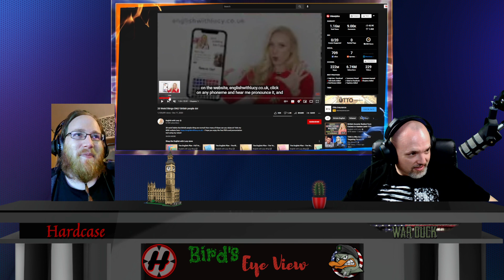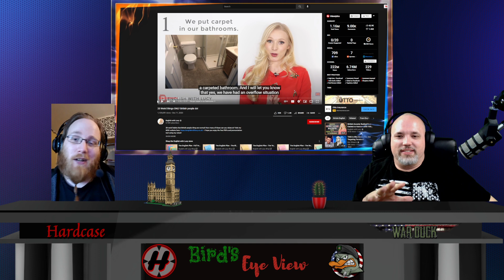Reactions to 20 weird things only British people do or do they? - Bird's Eye View Ep #34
Hardcase and WarDuck take a look at a video that are thing about Brits so we are gonna ask a Brit and see how accurate it is

A video podcast with Mr Krow, Harcase, and War Duck discussion all range of topics.  Please please leave a comment did you like it?  How can we improve?  Do you have any topics we should be discussing?